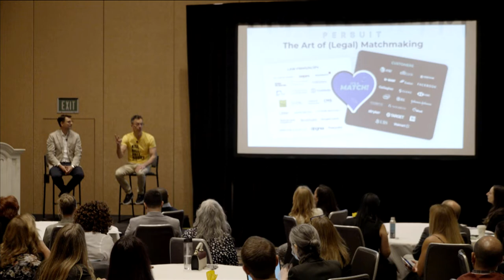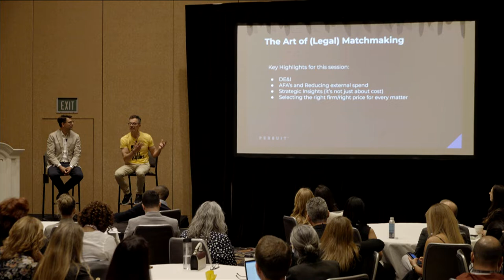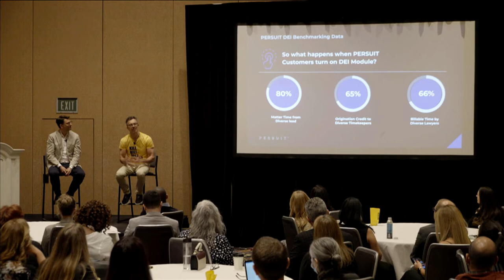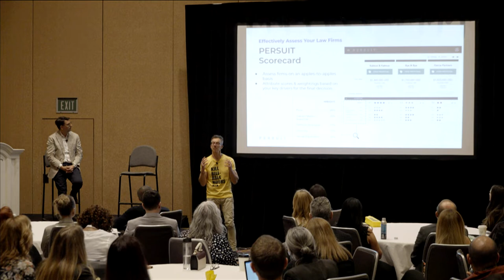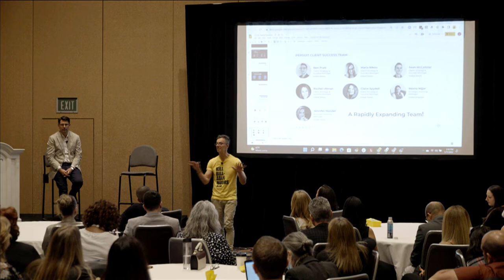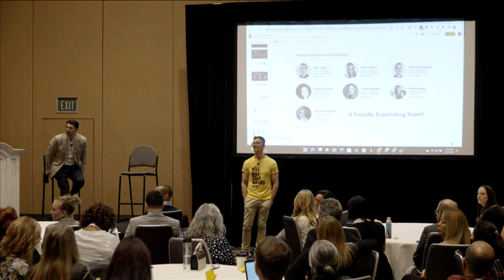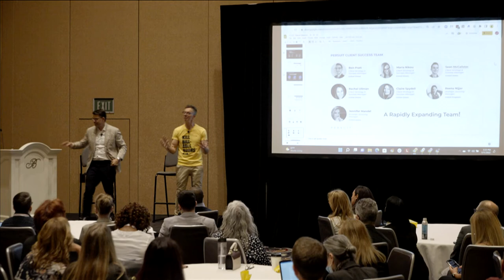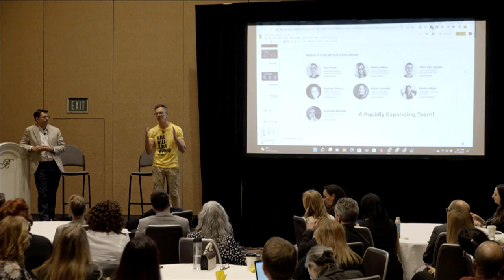The Art of (Legal) Matchmaking - CLOC Global Institute 2022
Built by lawyers for lawyers, PERSUIT addresses the flawed approach of how in-house legal teams engage and hire outside law firms.

Watch The Art of (Legal) Matchmaking session from CLOC Global Institute 2022. Jim Delkousis, CEO of PERSUIT, and Maurus Schreyvogel, Chief Legal Innovation Officer at Novartis (one of the largest pharmaceutical companies in the world) explain the important role that PERSUIT’s platform plays in ensuring legal matters are matched with the right firm at the right price. During the session, Jim and Maurus give a live demonstration of precisely how the PERSUIT platform successfully saves in-house lawyers time and money as well as deliver incredible outcomes when it comes to legal sourcing.